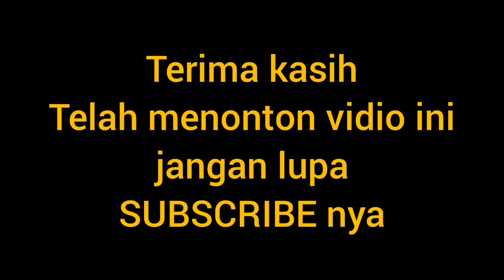Tarikan nya Mantul. Sport Paling Banyak Ikan Nila. Gk butuh Waktu Lama, Ember Penuh Dengan Ikan